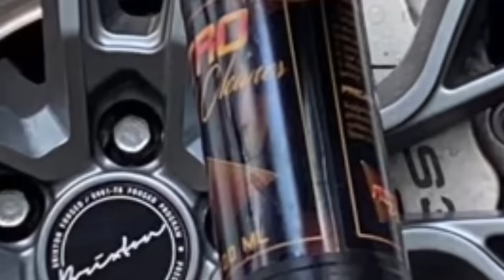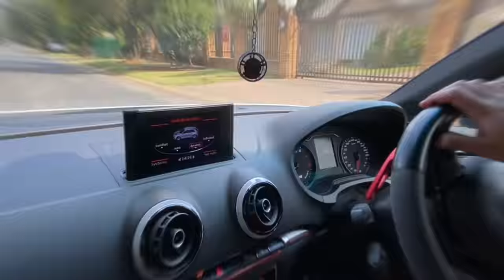Dylan’s built RS3!!!!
What a privilege to wash and drive this beast. Really making me want to work hard to get one.